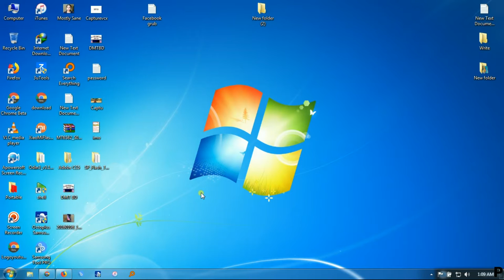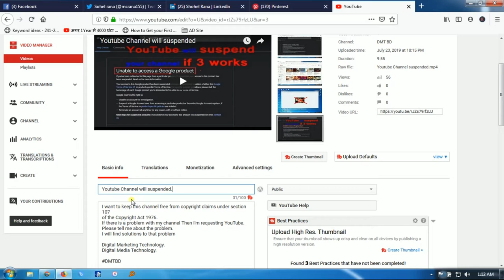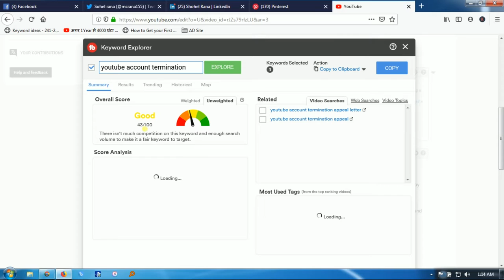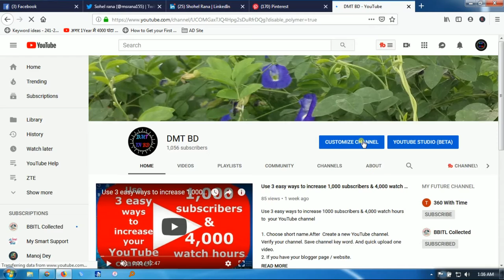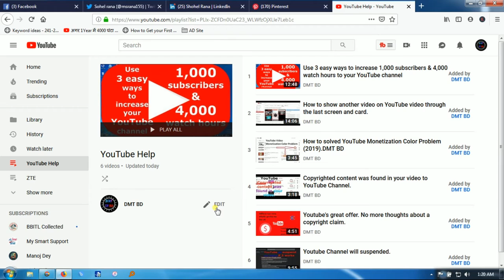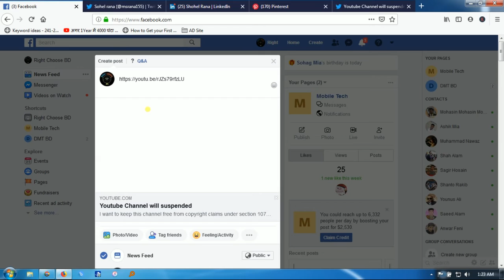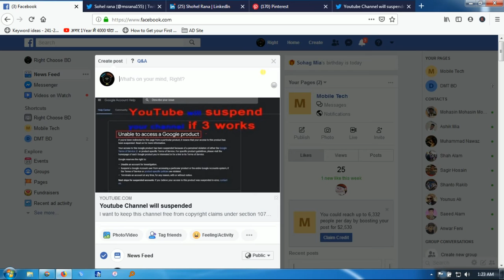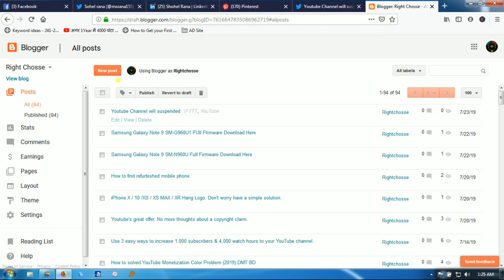Use These 3 Ways to Improve Your New YouTube Channel Views.By DMT BD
Using these 3 ways, your YouTube channel has the views to be 80/100 or higher